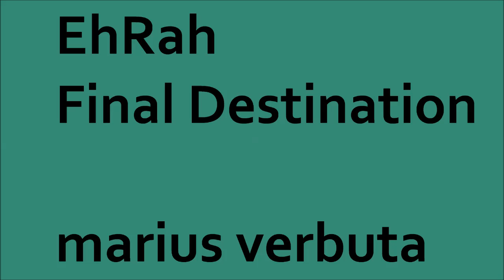EhRah - Final Destination, marius verbuta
ringtones download links all anything everything various different kinds styles genres videos audio sounds bpm international underground indie deephouse minimal progressive liquid epic up lifting inteligent idm edm electronica industrials experimentals ambiental balearic chill out downtempo leftfield triphop techno chip tune 8 bit glitch nu skool trap breaks big beat jungle drums bass breakcore jumpup hardcore acid psy trance rave tribal dubstep step rnb rhythm blues soul swing espanol latino oriental ethnic ethnological folklore hip hop raggaeton europe dance disco funk ska jazz gospel pop country flamenco alternative acoustic ballad rock'n'roll guitar solo celtic classical 1930's 30's 1940's 40's 1950's 50's 1960's 60's 1970's 70's 1980's 80's 1990's 90's 2000's old best greatest hits games cinematics movies ost soundtracks contemporary covers colaborations compilations turntables loops samples previews promotions demos select songs singers artists dj sets remixes original versions producer instrumentals music vocals acappella spoken words live shows stand up one liner jokes funny happy comedy actors radios roosters podcasts informations news summaries